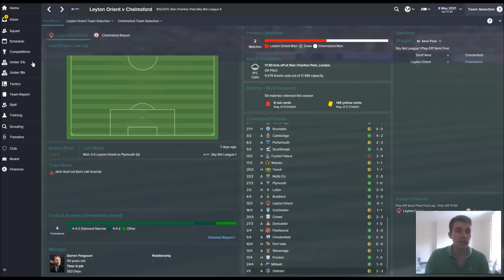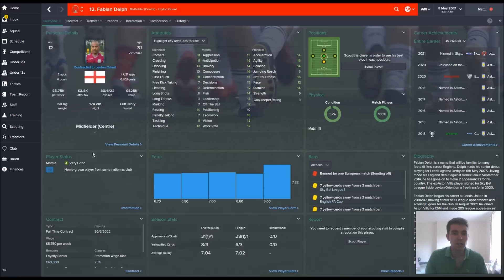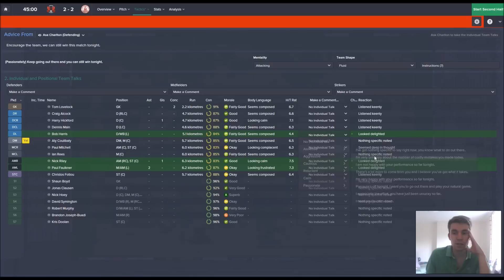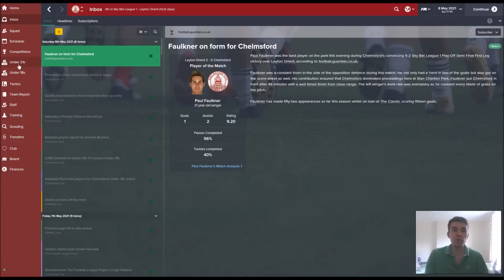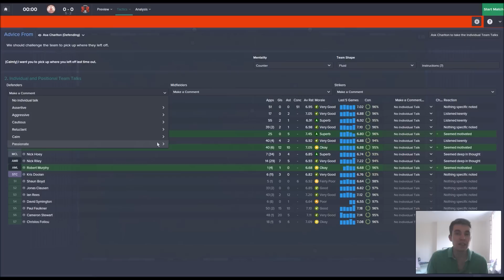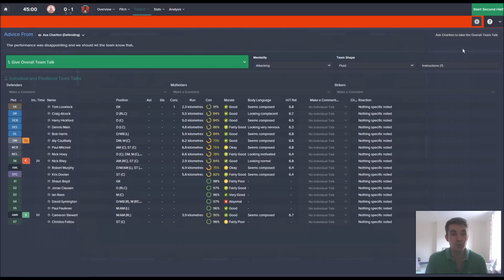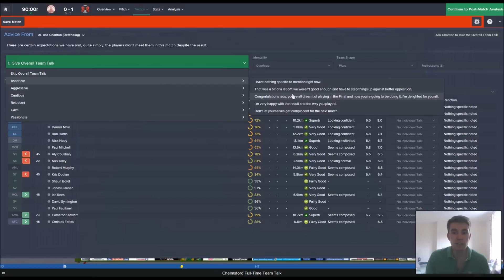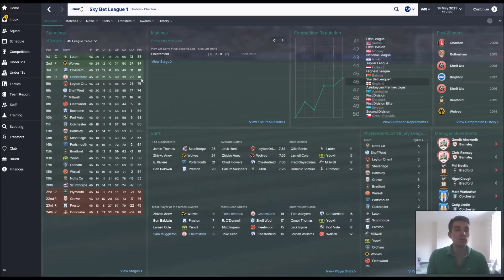Chumps To Champions Ep. 66 | Play Off Semi-Final | Football Manager 2015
Pre-order ‪#‎FM16‬ from Green Man Gaming for £26.95 using the code SAVE23-WITHGM-GSEP15 (includes beta)
You can pre-order ‪#‎FM16‬ for £22.99 from CD Keys (no beta)

Football Manager 2016 is out on November 13th!